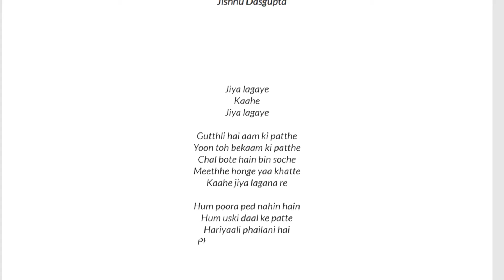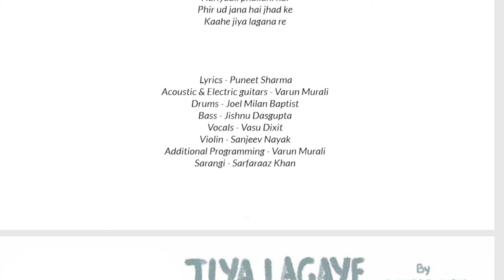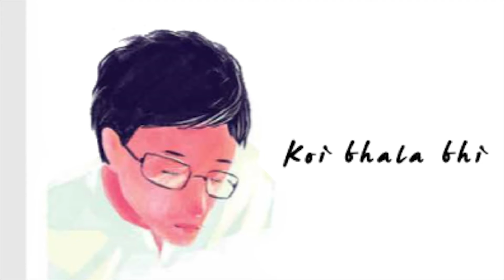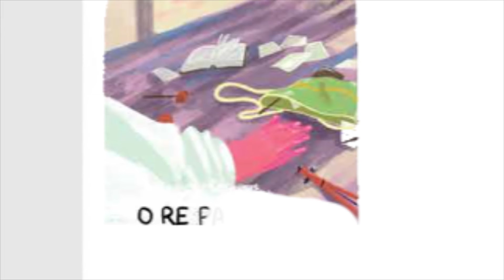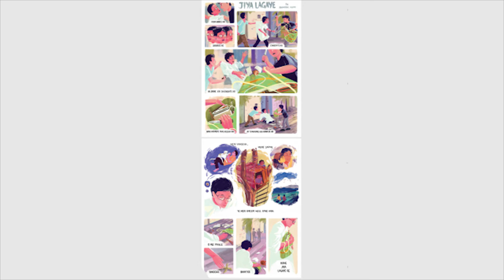Jiya Lagaye | Raah e Fakira | Lyric Video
"Jiya Lagaye" - Watch the lyric video. A song about what really matters, in the things that you hold dearest.

Lyrics:
Jiya lagaye
Kaahe
Jiya lagaye
Gutthli hai aam ki patthe
Yoon toh bekaam ki patthe
Chal bote hain bin soche
Meethhe honge yaa khatte
Kaahe jiya lagana re

Hum poora ped nahin hain
Hum uski daal ke patte
Hariyaali phailani hai
Phir udd jana hai jhad ke

Duniya kitaabi
Pakki hisaabi
Koi bhala bhi
Gin ke kare
Daan de kaam le

Kyun thakta hai gin karke
Sab kuch bhoolega marke
Kya le jana hai dhar ke
Chal baante mutthi bhar ke

Hariyaali phailani hai
Phir ud jana hai jhad ke

Credits
Video - Kyra, Budding n Creative
Illustration - Mohammad Anwaar Alam
Lyrics - Puneet Sharma
Acoustic & Electric guitars - Varun Murali
Drums - Joel Milan Baptist
Bass - Jishnu Dasgupta
Vocals - Vasu Dixit
Violin - Sanjeev Nayak
Additional Programming - Varun Murali
Sarangi - Sarfaraaz Khan